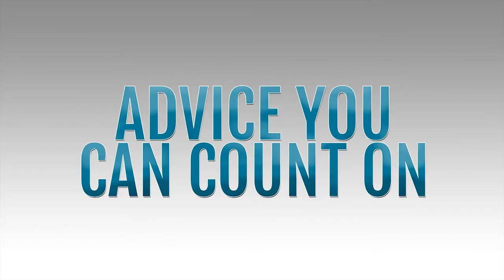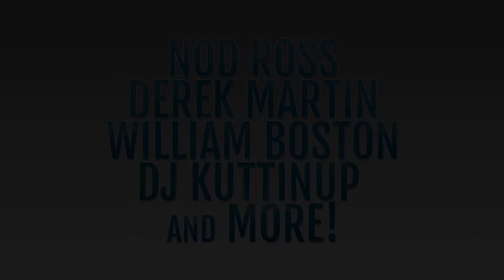Brad and Benny Make a Bet | Romance Comedy Now Streaming | Official Trailer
Brad and Benny make a bet who can win the most women. Along the way Benny finds more than a fling. Now Streaming! Watch now on: